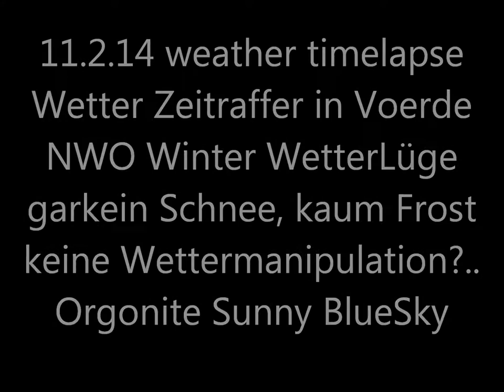weather timelapse HD Orgonite Blue Sky 12.2.2014 NWO Wetterlüge Geoengineering Winter